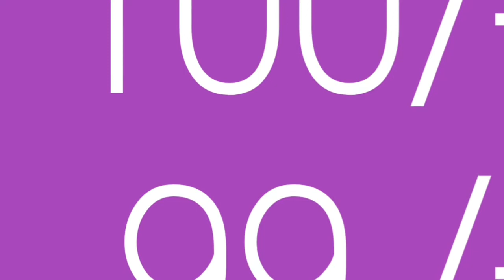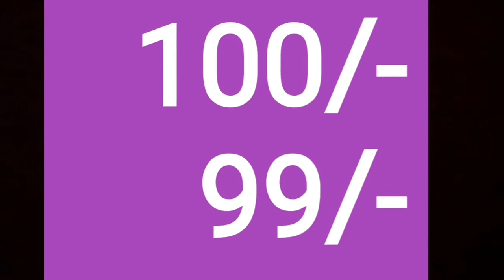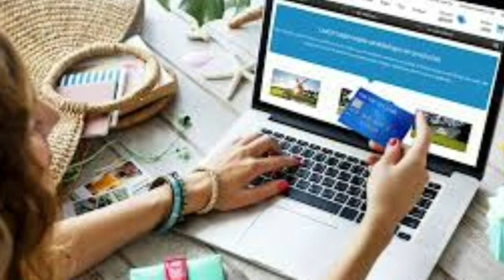షాపింగ్ చేస్తున్నారా ఐతే ఈ వీడియో చూడండి||999offers వెనుక ఉన్న రహస్యం||Jyothsna